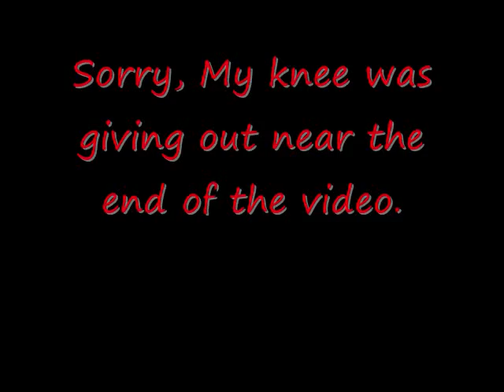Nick on Fire(Basketball)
A video of me when I caught fire while playing Basketball!